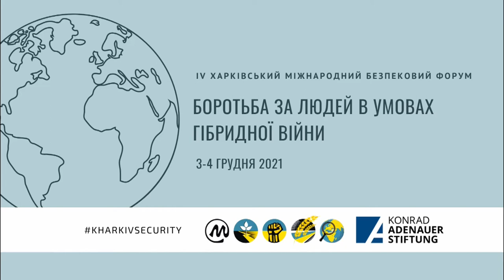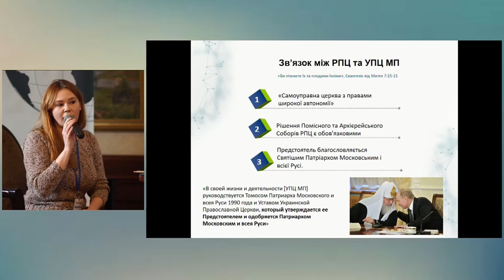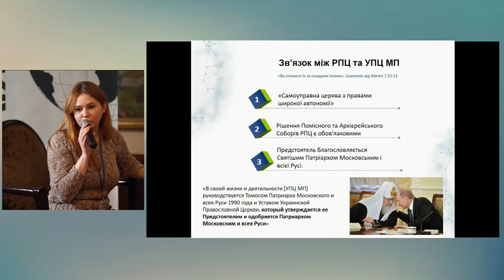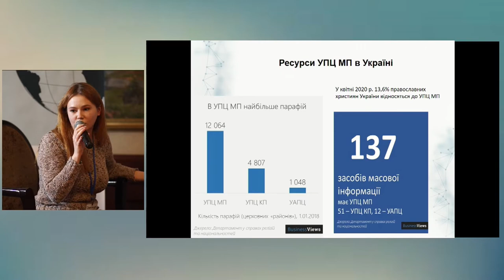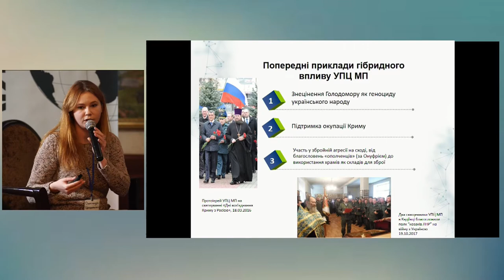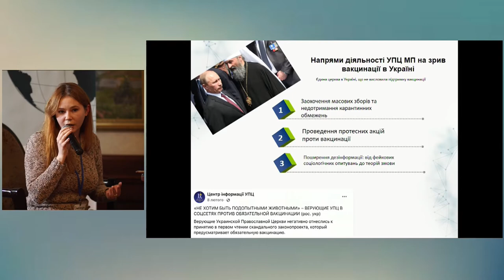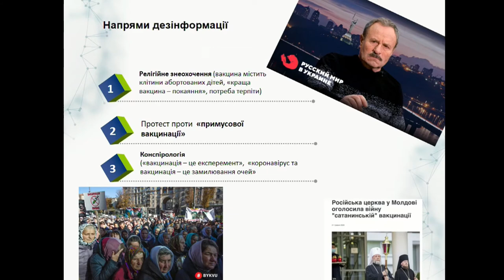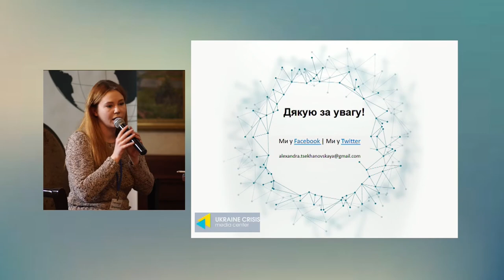Як Кремль використовує релігійні інституції для зриву вакцинації в Україні. Олександра Цехановська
Олександра Цехановська - керівниця Групи з аналізу гібридних загроз Українського кризового медіа-центру
Панель "Інфодемія, фейки і національна безпека" Четвертого Харківського Безпекового Форуму, записана 3 грудня 2021 року.